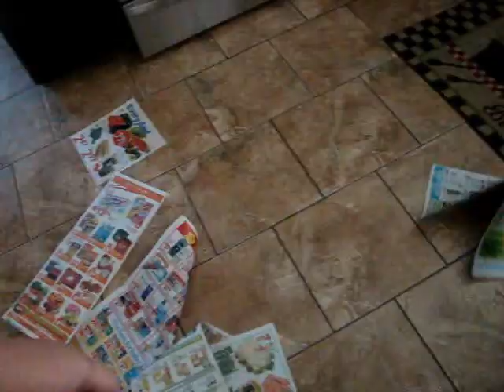Darius Rucker dont think I dont think about it music video-amateur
A young teen becomes pregnant and her life is being torn at the seams, especially after giving her daughter up for adoption, but she makes a big move and grows up to fix her life.

We do not claim to own this song and are not trying to make money by producing this music video. Just boredom :)